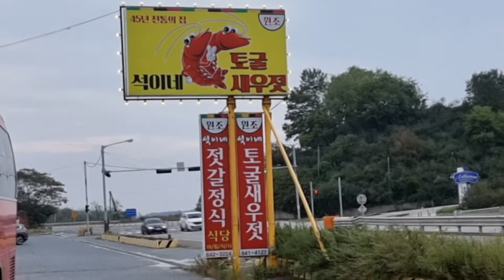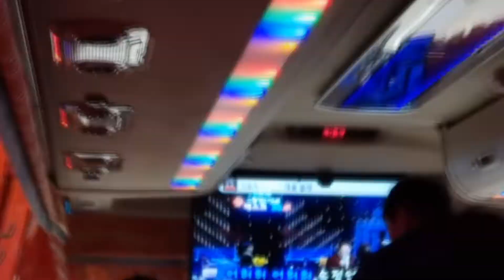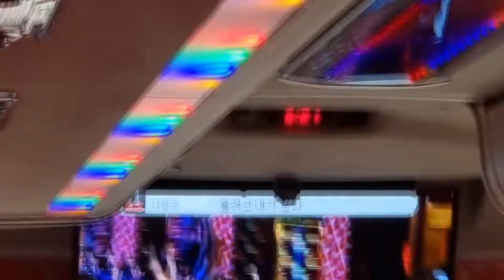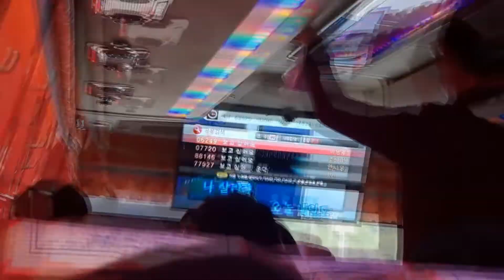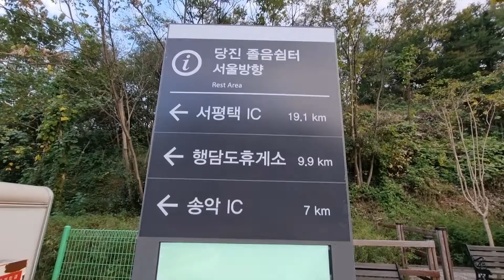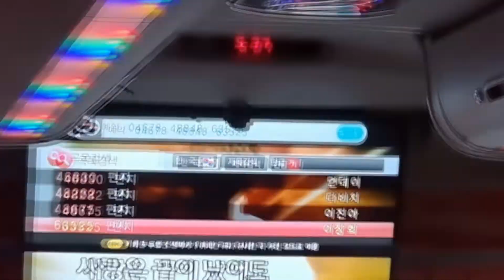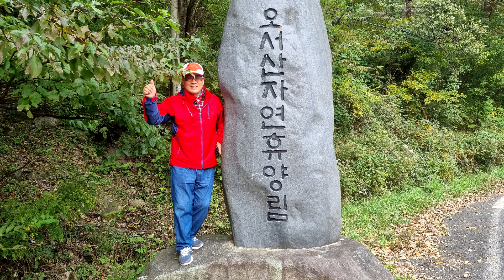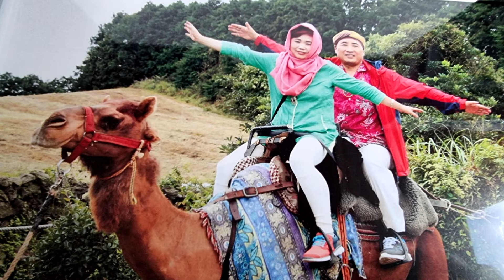와라산우회-2부동영상-(보령(오서산갈대밭) 산행총동영상=한국가요방송총연합회.010-7165-5099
2022년korea TOP sing.a-특별 이벤트컴퓨터음악이아닌-악기음악(32인조)1곡100만원-(작사.곡.편곡)(트롯트.뽕짝,쎄미트록트.각종음악)저 작권협회 에등록하시면국민가수가됩니다어렸을때부터국민가수의 꿈 이 있으신분은연락 주시길 바랍니다.뮤직비디오.각종행사.가요 이벤트쑈.비디오촬영.편집.감독 이성대.010-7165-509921세기는움직이는스마트폰시대 한국 가요 방송 은항상 여러분들과 함께하겠습니다—사랑합니다전화-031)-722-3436.주소: 경기도 성남시 수정구 태평동3647번지 B1층한국 가요 방송 총 연합중앙회.제작 담당자한국 가요 방송 가요 대행진한국 가요 작사작곡,편곡(완성곡)방송 가요 대행진=한국 가요 방송 총 연합회 본사한국 가요 방송 가요 대행진한국 가요 방송 가요 대행진한국 가요 방송 가요 대행진한국 가요 방송 가요 대행진한국 가요 방송 가요 대행진한국 가요 방송 가요 대행진한국 가요 방송 가요 대행진